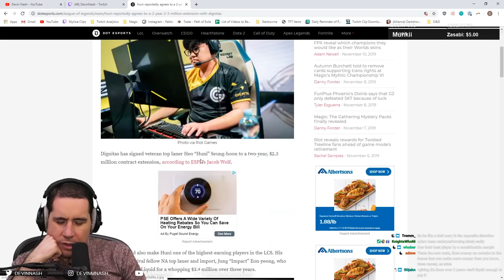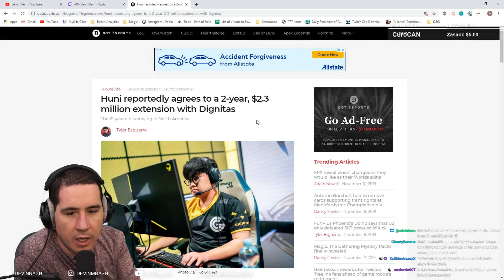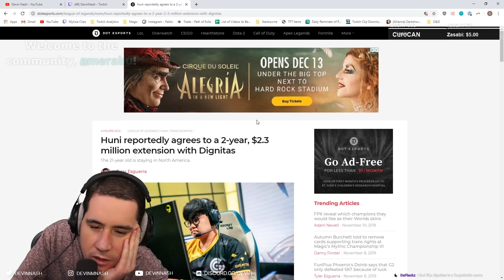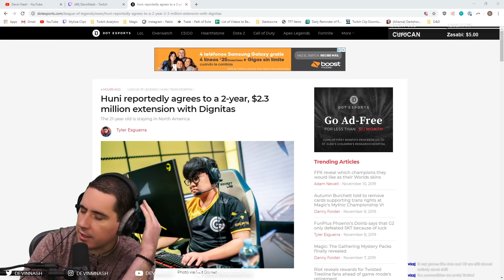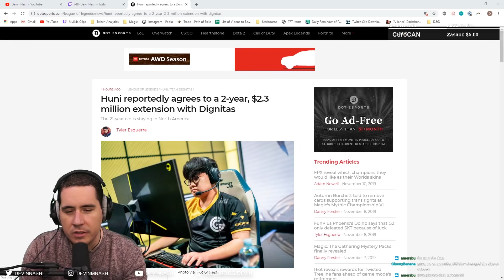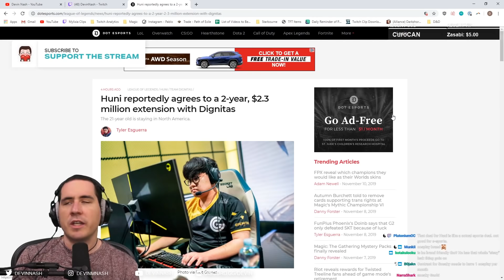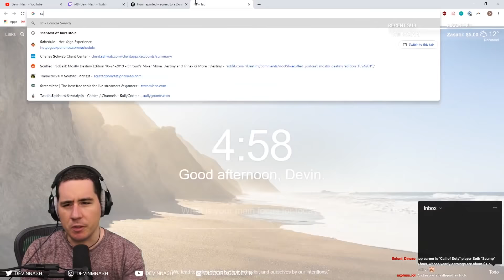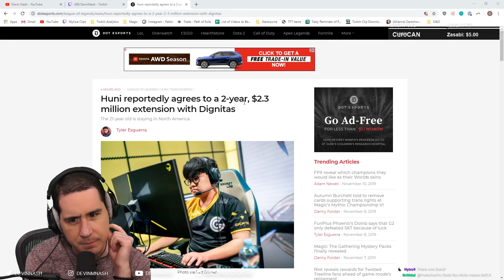The Dark Side of Esports Player Salaries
Did Team Dignitas overpay for their recent acquisition of Huni?

Team Dignitas has just signed Huni on a two-year contract for 2.3 million dollars. In this video, we break down esports player salaries as compared to their return on investment based on what value they provide to teams and leagues.

This video initially comes off pretty savage towards Dignitas, but I wanted to put in the work to explain the video.

With player salaries going up exponentially every year, there eventually needs to be some kind of return to justify the rising costs of teams. Sponsorship revenue is not growing in proportion to the expenses teams are taking on. This creates a dangerous situation we've talked about in other videos.

I don't want to take away from players earning money. But player salaries have to make sense on a balance sheet. Right now a lot of player buys don't make sense. With the amount of incoming money into esports, the market can potentially absorb these losses. We've had it good for a while in the economy. If the economy continues in a positive direction then these losses can get absorbed while advertising and sponsorship revenue catches up.

If it gets too crazy though, we move straight into a bubble situation and everything eventually collapses - because it wasn't propped up by anything in the first place.

I'm not sure what will happen either way with esports, but I sure get nervous when I see player salaries like this.

Editor / Videographer: Playirtz